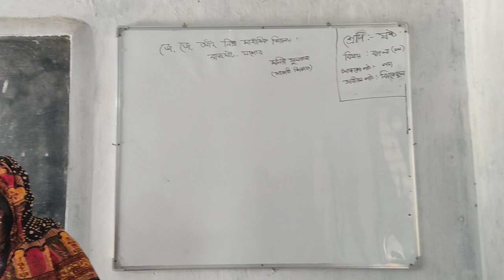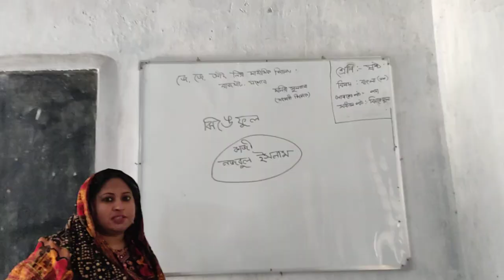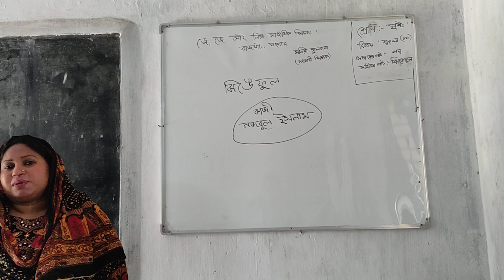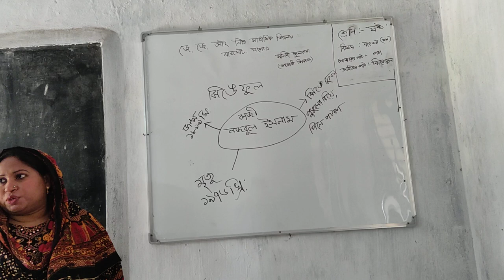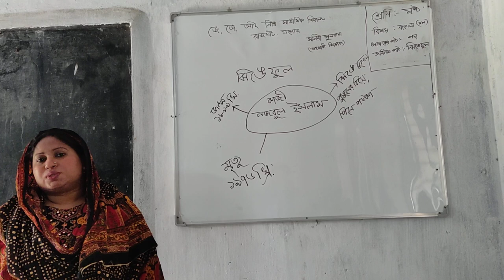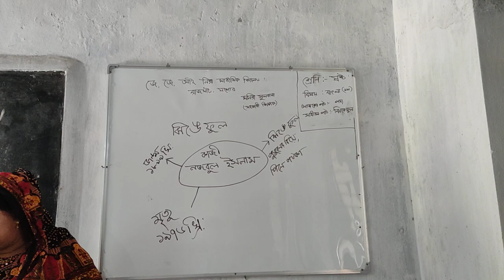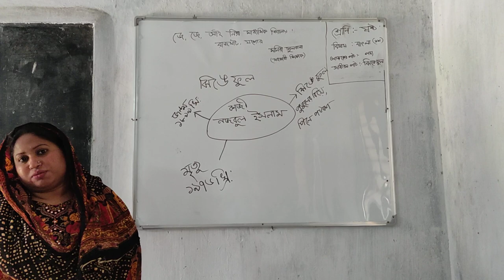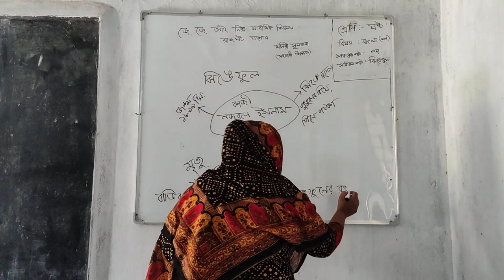17 February 2022